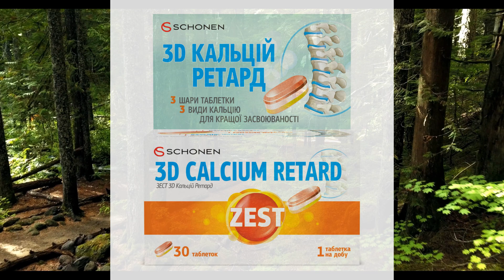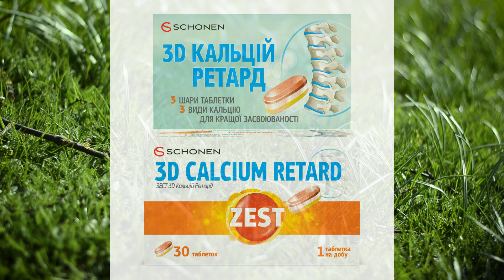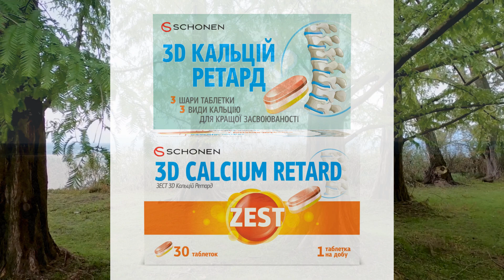Витамины ZEST (Зест) 3D-Calcium Retard (3D-Кальций Ретард) с витамином Д3 и цинком.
Витамины ZEST (Зест) 3D-Calcium Retard (3D-Кальций Ретард) с витамином Д3 и цинком таблетки 30 шт.
Производитель: GELTEC PRIVATE LIMITED
Страна: Индия
Бренд:  ZEST
Форма выпуска  таблетки
Назначение  для взрослых
Количество в упаковке  30 шт

ЗЕСТ 3D Кальций Ретард – это комплекс для поддержания здоровья костей, зубов и мышц, содержащий особую комбинацию 3-х видов кальция, витамина D3, магния и фосфора.
Активные компоненты

Кальция лактат – стабильная и биодоступная форма кальция, способствующая передаче нервных импульсов, сокращению скелетной и гладкой мускулатуры, миокарда, формированию костей, а также течению многих других физиологических процессов, обеспечению нормального функционирования большинства органов и систем.

Кальция цитрат хорошо усваивается в организме даже при пониженной кислотности желудка. Прием цитрата кальция предотвращает процесс камнеобразования в почках (за счет способности снижать концентрацию оксалатов в моче). Способствует минерализации и укреплению костей, костной массы.

Трифосфат кальция (в виде ортофосфорной кислоты) является предшественником в синтезе гидроксиапатита (основной составляющей зуба и эмали). Трифосфат кальция является источником кальция и фосфата для облегчения процесса реминерализации зубов и костного гемостаза.

Витамин D3 способствует поглощению и усвоению кальция, фосфора и магния, поддержанию физиологического уровня кальция в крови, нормальному состоянию костей и зубов, функции мышц, поддержанию мышечного тонуса и силы сокращений мышц, способствует улучшению координации движений и поддержанию равновесия.

Магний участвует в метаболизме костной ткани, в частности, в правильном усвоении кальция в организме, поддержании минеральной плотности костей, способствует физиологическому функционированию мышц.

Фосфор оказывает влияние на поддержание энергетического метаболизма, функции клеточных мембран и способствует поддержанию физиологического состояния костей и зубов.
Преимущества

    поддерживает здоровье костей и зубов;
    способствует нормальному функционированию сердца, мышц и нервов;
    предотвращает развитие остеопороза;
    способствует улучшению процесса костного гемостаза;
    разработан по инновационной технологии MULTI-LAYER* и способствует раздельному высвобождению компонентов в течение всего дня и их лучшему усвоению.

Назначение

    при повышенной потребности или дефиците потребления кальция, магния, фосфора и витамина D3 для поддержания здоровья и функции костей и мышц;
    для профилактики развития остеопороза и остеоартроза;
    при заболеваниях опорно-двигательного аппарата, в период менопаузы у женщин;
    в условиях повышенных физических нагрузок или в период интенсивного роста организма.

Противопоказания

Повышенная чувствительность к отдельным компонентам продукта. Не применять детям до 14 лет.
Способ применения

Употреблять детям от 14 лет по 1 таблетке в сутки, взрослым обычно по 1 таблетке в сутки, а в отдельных случаях (восстановление после переломов, период менопаузы и т.п.) суточная доза может быть увеличена до 2 таблеток в сутки.
Состав

Наполнитель микрокристаллическая целлюлоза, лактат кальция (кальций), соль кальция ортофосфорной кислоты (фосфор, кальций), цитрат кальция (кальций), стабилизатор гидроксипропилметилцеллюлоза, оксид магния (магний), стабилизатор гидроксипропилцеллюлоза, антиспикающий агент агент поливинилполипириролидона, краситель оксид железа красный, оксид железа желтый, витамин D3 (холекальциферол), антиспекующий агент диоксид кремния.